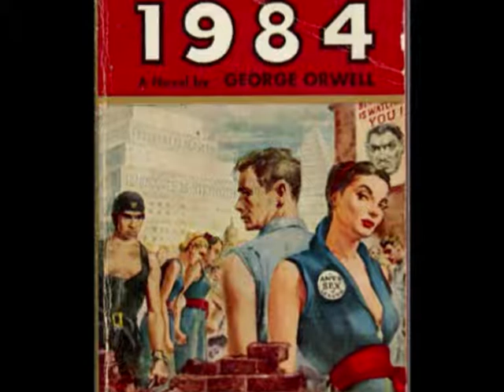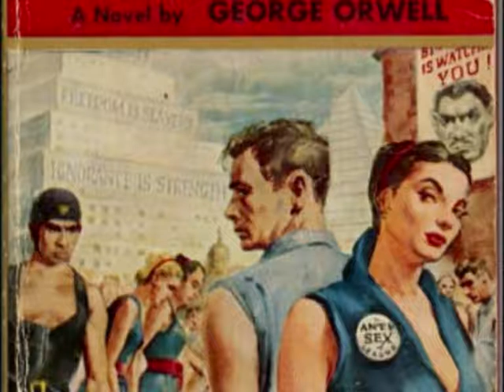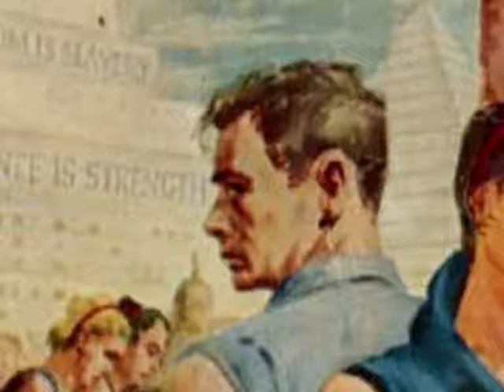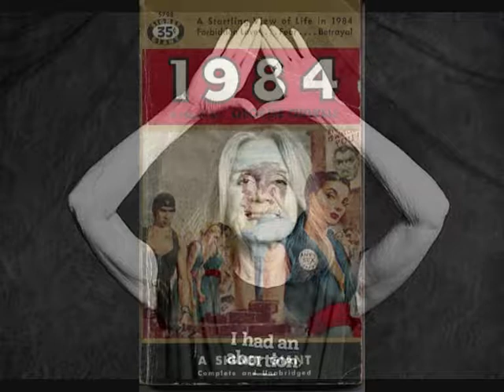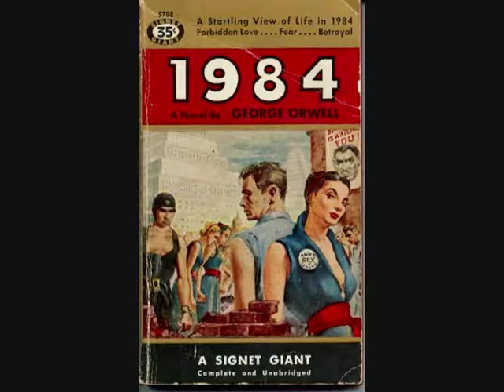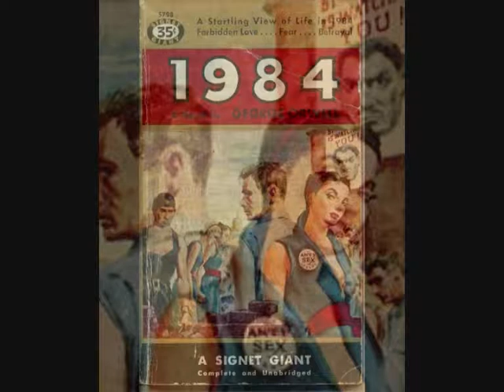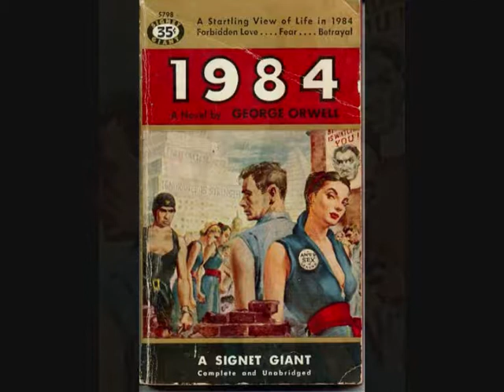George Orwell's Anti-Sex League and Modern Feminism - Thomas Sheridan